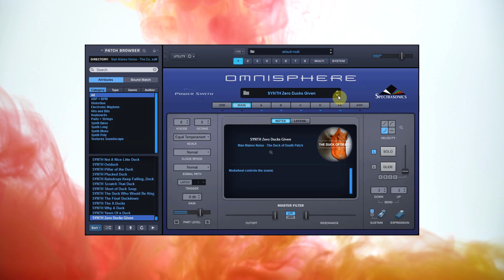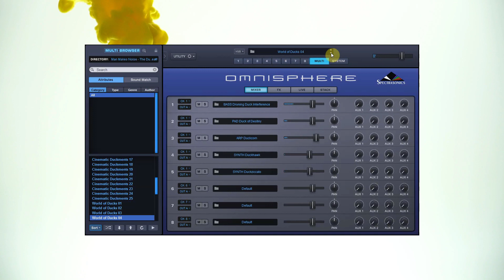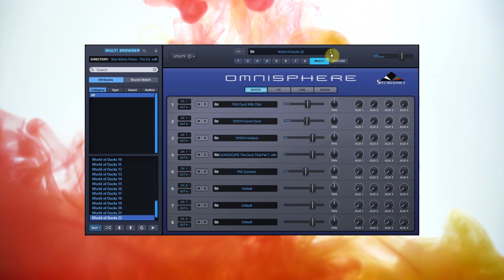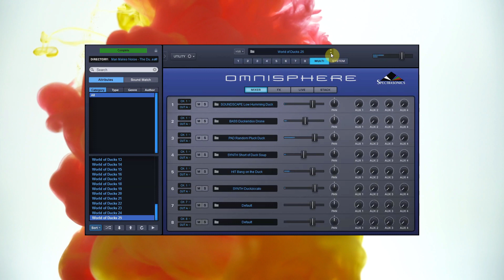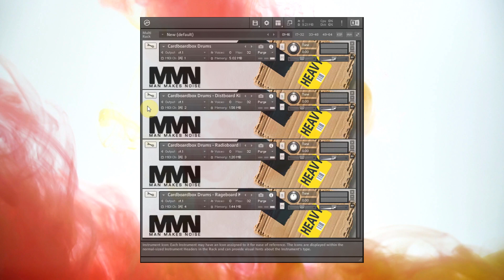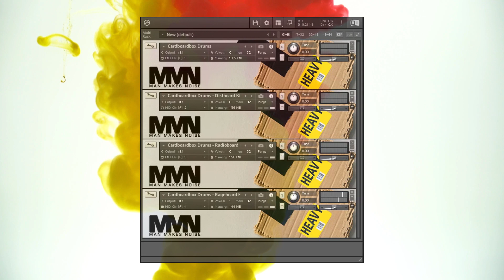Man Makes Noise's The Duck of Death - Walkthrough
Walkthrough of every patch, multi and bonus content of Man Makes Noise's "The Duck of Death" patch library for Spectrasonics' Omnisphere 2.6.